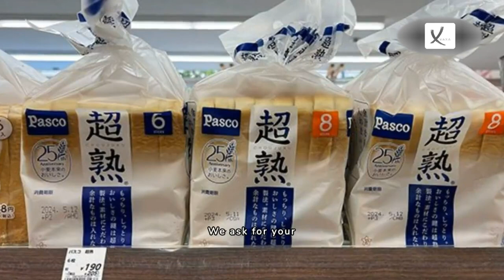Bread Recalled After 'Rat Remains' Found Inside Loaves - VAXA Post